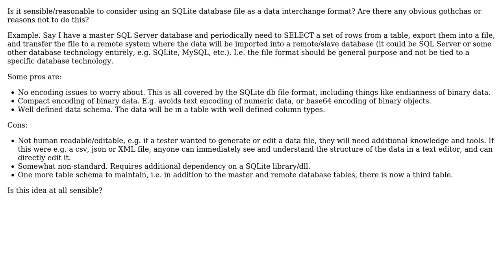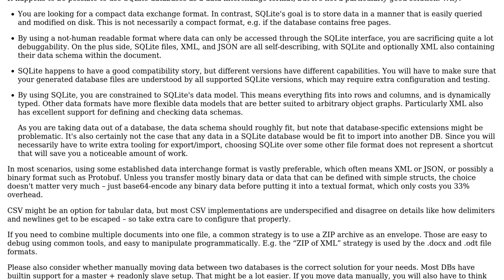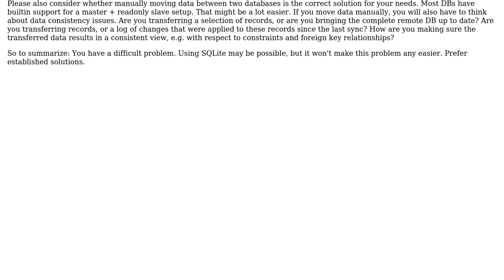Software Engineering: SQLite database as a data interchange format?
With thanks & praise to God, and with thanks to the many people who have made this project possible! You are responsible for your own actions.